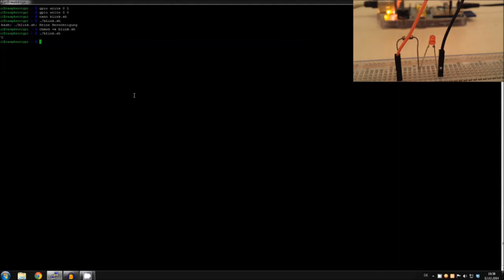[#12] Raspberry Pi Tutorial - Blink-Script (Shell) [German|HD]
In diesem Tutorial zeige ich euch, wie man mit der Experimentierplatine "Raspberry Pi" umgeht.